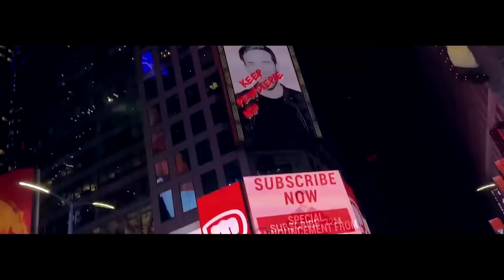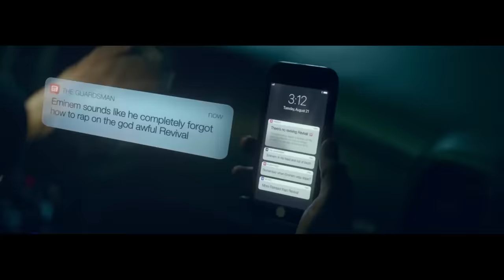Mashup-Germany - Top of the Pops 2018 (rise of cordula) [75 Songs Mashup]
Das Jahr 2018 in knapp neun Minuten.
Die 75 erfolgreichsten Songs + alles, was sonst noch relevant war in diesem turbulenten Jahr.

Wincent Weiss - Wunder
Lily Yachty feat. Cardi B & Offset - Who wants the smoke
NOTD & Felix Jaehn feat. Georgia Ku & Captain Cuts - So close
Jonas BLue feat. Liam Payne & Lennon Stella - Polaroid
Galantis - Mama Look At Me Now
Benny Blanco feat. Halsey & Khalid - Eastside
M83 feat. Mai Lan - Go!
Zaleen & Shadowkey feat. Chelsea Paige & Ebby - Let you go
Clueso feat. Fanta 4 - Zusammen
Bonez MC and RAF Camora - Kokain
Capital Bra - 5 Songs in einer Nacht
Martin Garrix feat. Bonn - High on Life
Bausa & Summer Cem - Casanova
Ramz - Barking
Tiesto & Dzeko - Jack Chan
Josh - Cordula Grün
Die Draufgänger - Cordula Grün
Dynoro & Gigi D Aogstino - In my mind
Liam Payne & Rita Ora - For you
Childish Gambino - This is America
OneRepublic - Connection
Post Malone - Rockstar
Marshmello feat. Bastille - Happier
DJ Snake feat. Selena Gomez, Cardi B & Ozuna - Taki Taki
Galantis - Emoji
Hayden James feat. Boy Matthews - Just friends
Zedd feat. Maren Morris Grey - The Middle
Avril Lavigne - Head above water
Galantis feat. Uffie - Spaceship
El Profesor - Bella Ciao (Hugel Remix)
Sound of Legend - Bella Ciao
David Guetta, Martin Garrix, & Brooks - Like I do
Bernia - Tengu Like Bella Ciao
Khalid - Better
Namika - Je ne parle pas francais
David Guetta feat. Sia - Flames
Olexesh feat. Edin - Magisch
Rita Ora - Falling to pieces
Eminem - Killshot
Ran-D - Hurricane
Cardi B feat. Bad Bunny & J Balvin - I like it
Queen - Radio Gaga (Bohemian Rhapsody Soundtrack)
Luis Fonsi & Demi Lovato -  Echame La Culpa
Clean Bandit feat. Demi Lovato - Solo
Armin Van Buuren - Blah
Ed Sheeran - Happier
Loud Luxury x Aners - Love No More
Jess Glynne - All I am
Hailee Steinfeld & BloodPop - Capital Letters
Maroon 5 feat. Cardi B - Girls like you
Twenty One Pilots - Nico and the niners
Marshmello & Anne-Marie - Friends
Sigala feat. HRVY & Nina Nesbitt - Somebody
Childish Gambino - Summertime Magic
Camila Cabello - Never be the same
Ariana Grande - No tears left to cry
Dennis Lloyd - Nevermind
Rudimental feat. Jess Glynne, Macklemore & Dan Caplen - These Dayys
Jonas Blue feat. Jack & Jack - Rise
XXXTENTACION - Moonlight
Lea - Leiser
Lukas Graham - Love someone
Silk City, Dua Lipa feat. Diplo, Mark Ronson - Electricity
Walk the Moon - One
Cheat Codes - Feels Great
Jason Derulo & David Guetta feat. Nicki Minaj & Willy William - Goodbye
Avicii feat. Sandro Cavazza - Without You
Roman Veiss - In my mind

Im Video, aber nicht im Mashup:
Lil Yachty feat. Playboi Carti - Get Dripped
Sido - Tattoos

weitere Themen/Personen im Video:
Marslandung Insight
Falcon Heavy Test
Owl Delivers a letter
Fighter Jet Start
Ally Law - Urban Exploring
Demonstration against Brexit
Hurricans in den USA
Banksy Sotheby's Versteigerung
Gelbwesten Proteste
Frankreich gewinnt WM
Anschlag in Straßburg
Merkel tritt als CDU Vorsitzende zurück
Wahl der neuen CDU Vorsitzenden
Fortnite Dance
Red Dead Redemption 2
Bayernwahl - Erfolg der Grünen
Plastik in den Weltmeeren
Mesut Özil verlässt Nationalmannschaft
Ost Boys Hype
Berlin Late Night Erfolg
Luke Mockridge
Chris Tall - Comedypreis
Martin Garrix - Top 1 DJ Mag
Salvatore Ganacci Hype
ISS Alex Gerstl Kommandat
Deniz Yücel Haft und Entlassung
Boston Dynamics Roboterinnovationen
Teresa May tanzend/Mißtrauensvotum
NAFTA Vertrag - falsche Unterschrift Trump
Trump G20
Blind Magician
Erfolg Paarokaville
Tomorrowland
Kanada legalisiert Cannabis
Crazy Cat
Elefant tritt Jungen
DIABLO Mobile Disaster
Drohnen Rennen Trend
Bohemian Rapsody Film
Alex Honnold - El Capitan Free Solo
Surfing with Dad
Philipp Amthor - CDU Nachwuchs rückt in den Fokus
Dangerous Cliffjumping Trend
Pro ZD - Erfolg von Youtubern
Stan Lee - Guardian of the Galaxy 2 Cameo

Verstorbene aus 2018 im Video:
Stan Lee
Stephen Hawking
Jahseh Dwayne Ricardo Onfroy (XXXTentacion)
Aretha Franklin
George Bush Senior
Daniel Kaiser Küblböck
Tim Bergling (Avicii)